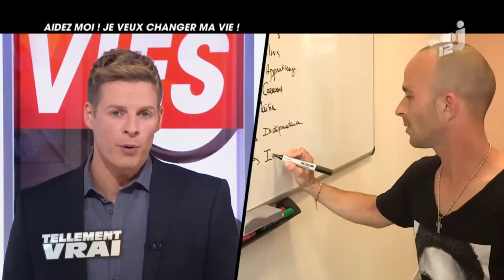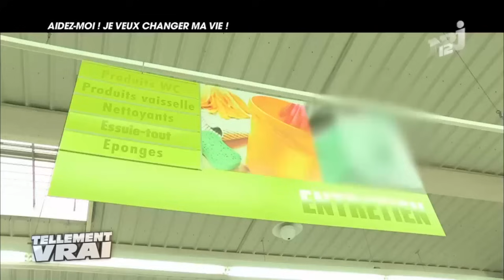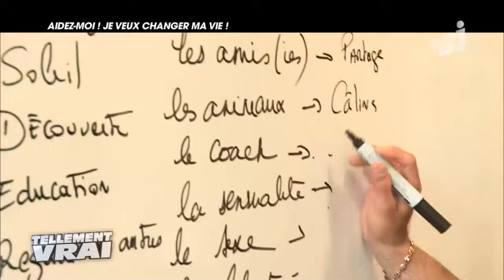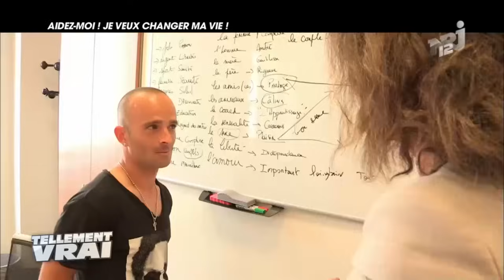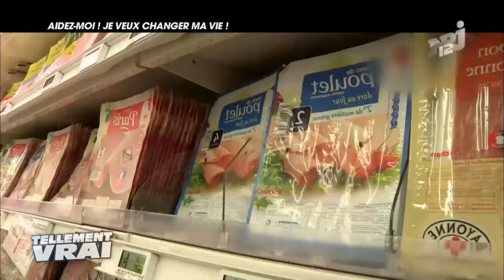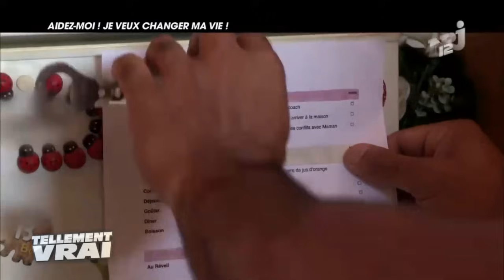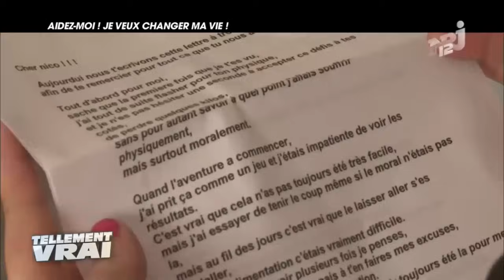JE VEUX CHANGER MA VIE – Tellement Vrai